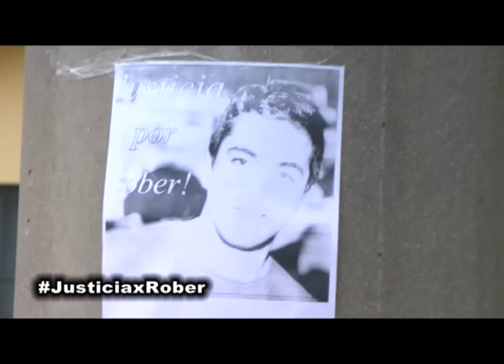DESDE EL PUENTE A LA COMISARIA MARCHARON POR ROBERTO ARRIETA